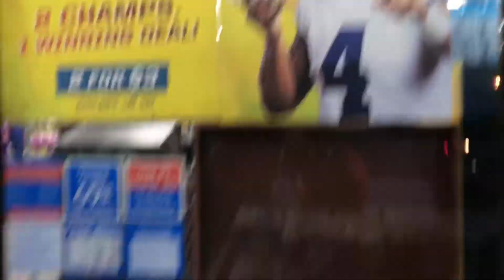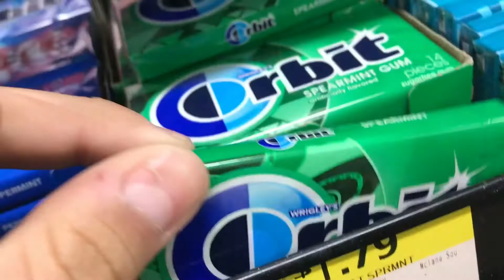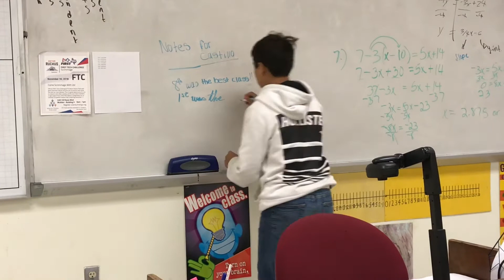Skipping School? First Day Of November Vlog #2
ToxicMiner part 2 of the vlog series just chilling at school.